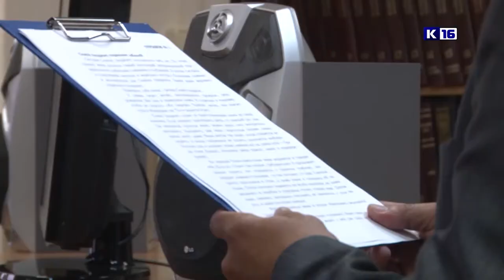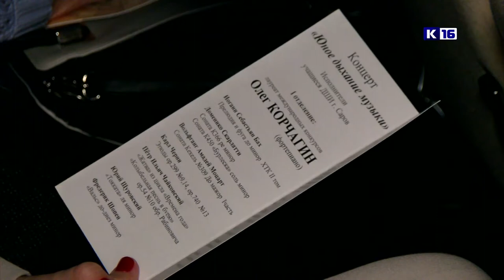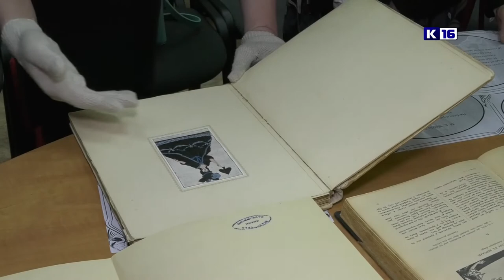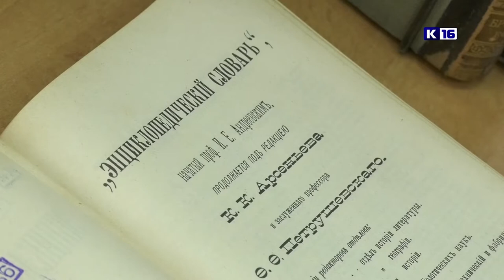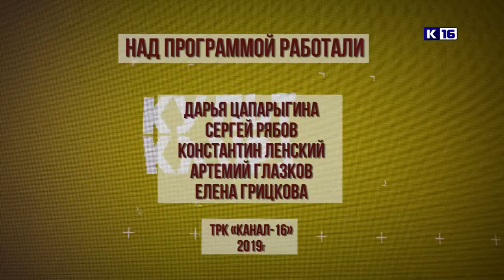Культпоход. Выпуск №8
В новом выпуске программы "Культпоход" мы расскажем об отчетных концертах учеников Детской школы искусств, акции "Ночь музеев", концерте солиста Московской областной филармонии Романа Зорькина и других ярких событиях в культурной жизни Сарова.